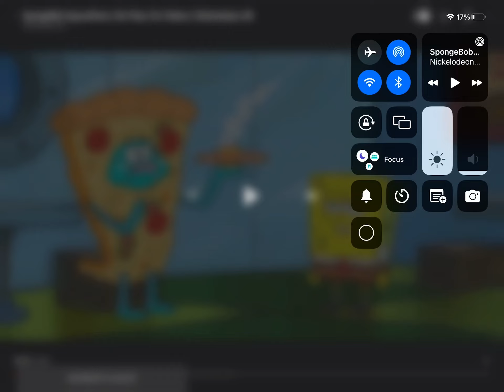My opinion on bay head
It’s an abomination